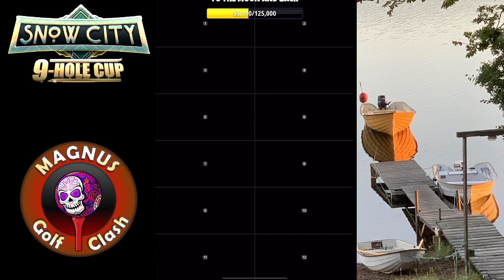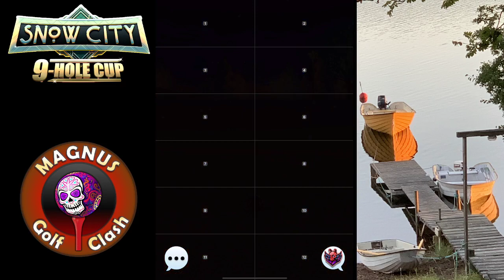Golf Clash - Snow City 9-hole Cup - Master FR with Kuratsmannen (-16) (Silent video)